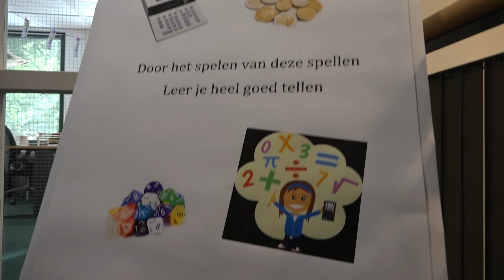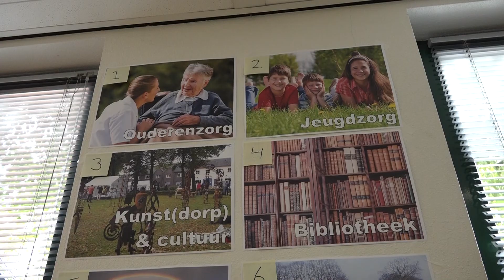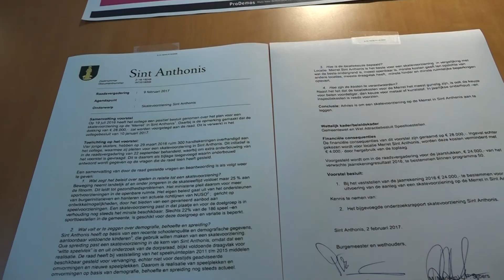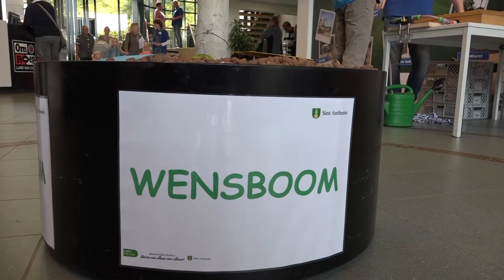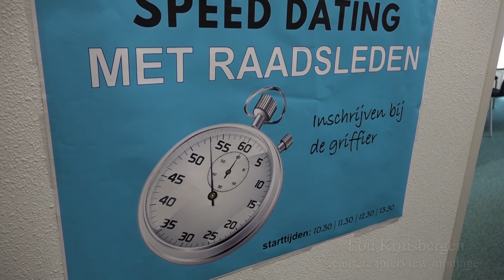Eerste Open Dag gemeente Sint Anthonis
Enthousiaste reacties op eerste Open Dag gemeente Sint Anthonis
Veel inwoners wisten afgelopen zaterdagochtend de weg naar het gemeentehuis te vinden. De  organisatie schat het bezoekersaantal op 500 a 600. Om 10.00 uur speechte burgemeester Marleen Sijbers waarna afgevaardigden (vooral voorzitters) van de dorpsraden uit onze 7 dorpen de open dag openden door het doorknippen van even zoveel linten. Zo’n 70 medewerkers van de gemeente waren herkenbaar aanwezig door de koningsblauwe polo’s en blouses. Zij presenteerden op hun werkplek allerlei zaken waar inwoners mee te maken hebben. En buiten was de brandweer aanwezig met demonstraties, de buitendienst met hun materieel en de band speelde in de kiosk.